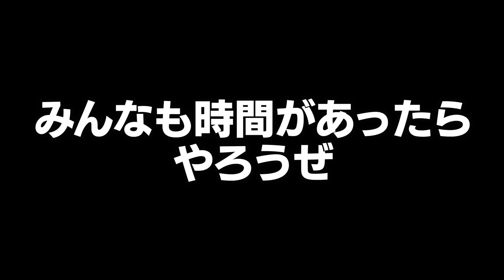【暴露】中町兄妹は〇〇の完全下位互換!? 電車でゲロした奴を観察するみっきーなど (タイムスタンプあり)【倍速】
良かったと思ったらいいね👍していただけると励みになります。

中町兄妹さんの魅力的なシーンをどんどんあげていきます！

聞き取れる倍速にして皆さんにより気軽に見ていただけるようにしてます。

00:00 いつも一緒にいるはずなのにｗ
00:15 TGCのおばさんにナンパされるJP
00:43 Naokiニワカ乙
01:47 中町兄妹は〇〇の完全下位互換!?
02:11 みっきーの元カノ
03:04 罪な男中町純平
04:20 高校の〇〇とヤッたこなん
05:15 殺害予告する奴は〇〇します！
05:45 大人に絶対謝らせる方法ｗ
07:39 電車でゲロかけられるみっきー
08:57 やろう、やろうぜ